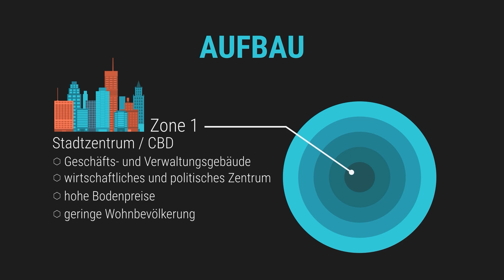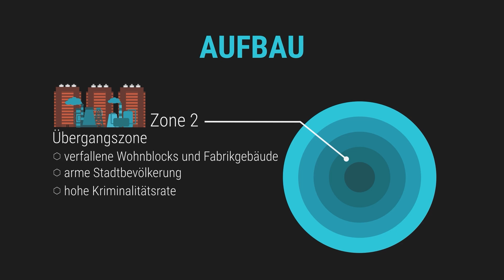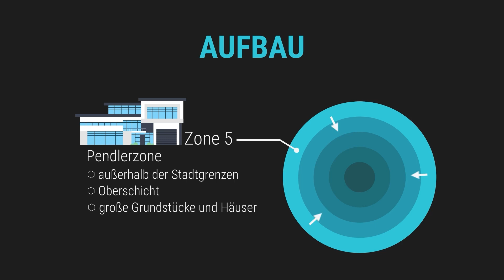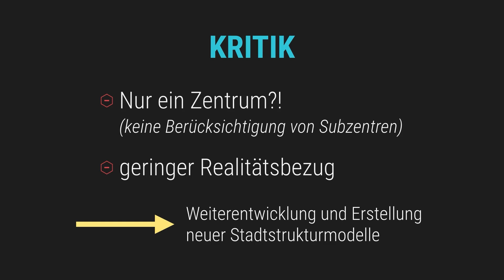Das Ringmodell - Stadtstrukturmodelle einfach erklärt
📺 ALLE KANÄLE